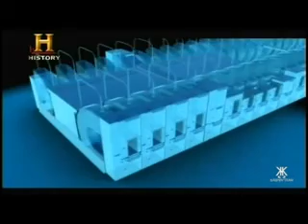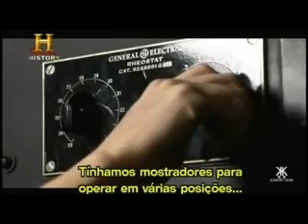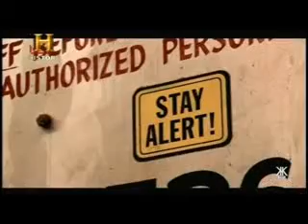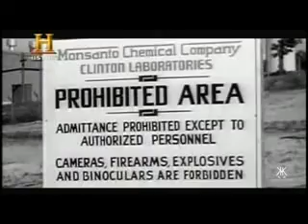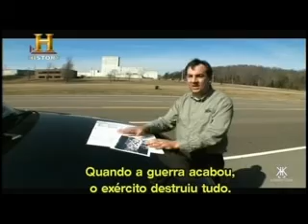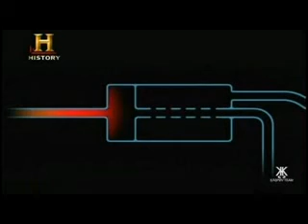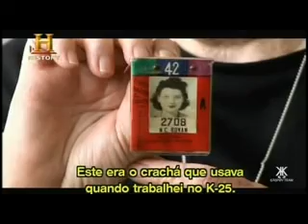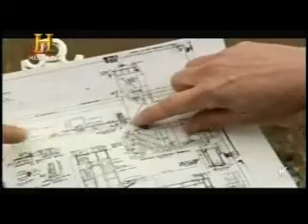As Cidades Secretas da Bomba Atômica - Projeto Manhattan- 2/3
As Cidades Secretas da Bomba Atômica -- Projeto Manhattan
Talvez este seja o maior segredo da história. Um mundo feito de cidades secretas e usinas nucleares cosntruído nos EUA. 400 mil pessoas faziam parte deste mundo, mas poucas sabiam a verdade. Ocupou mais de 2 mil hectares, era a maior construção do mundo, custou bilhões de dólares. Estes recursos tinham um único objetivo, por fim a II Guerra Mundial com a construção da Primeira Bomba Atômica. Seis décadas depois especialistas retornam a estes locais, outrora sigilosos, onde o curso da história foi decidido. Entre verdes vales e desertos áridos iremos revelar este mundo perdido.